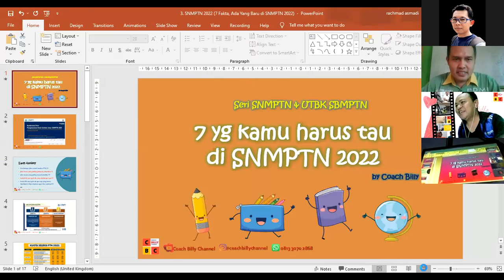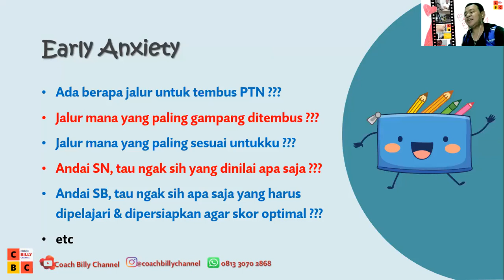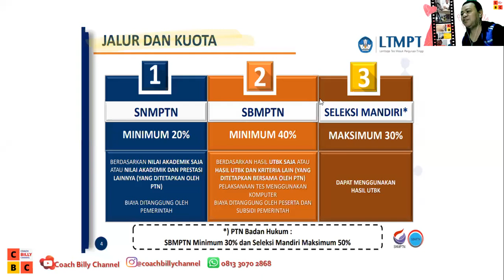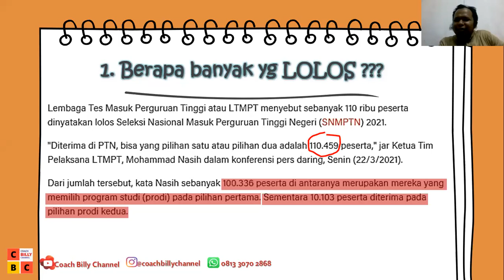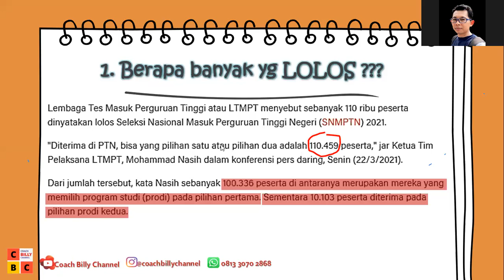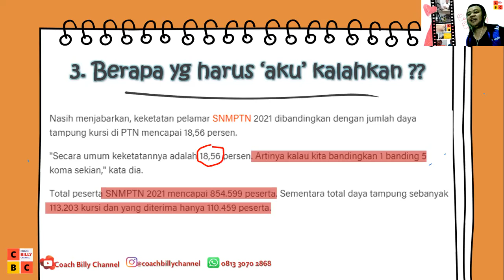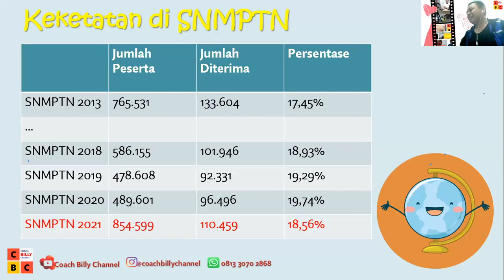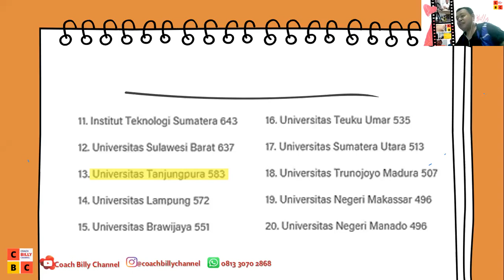Webinar Kiat Sukses SNMPTN